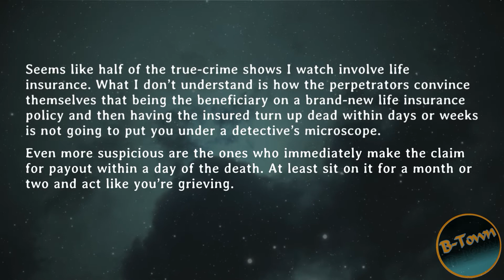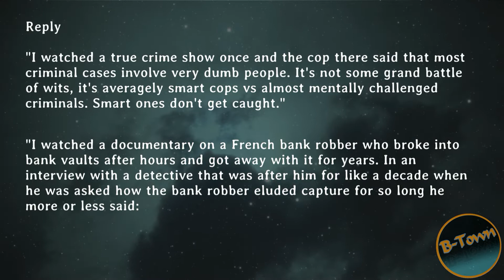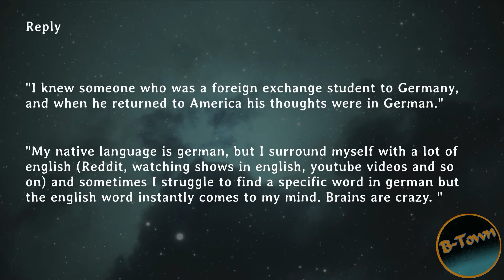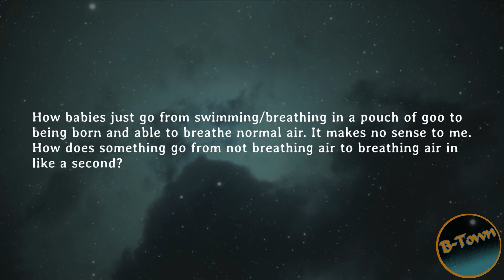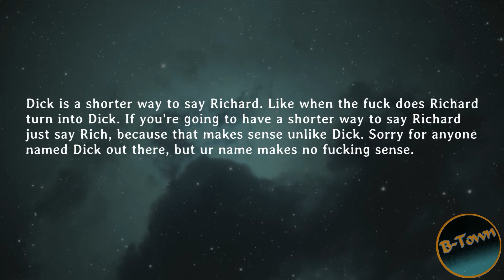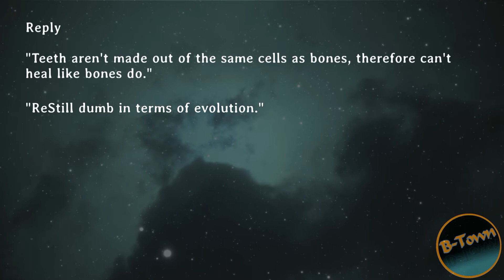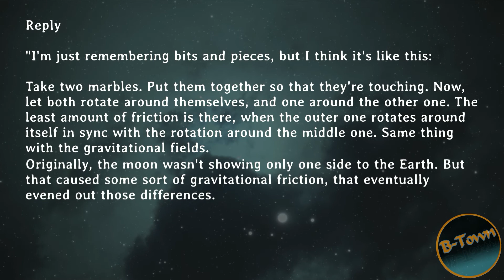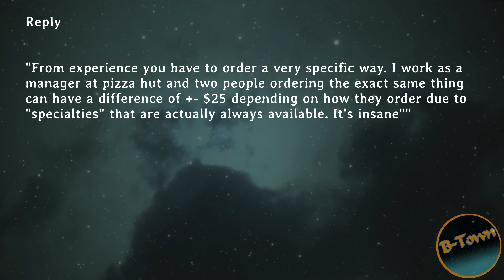What Makes Absolutely No Sense To You At All? r/Askreddit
What makes absolutely no sense to you at all?